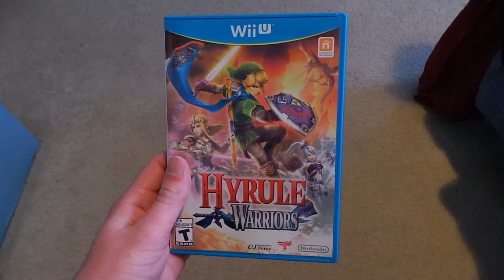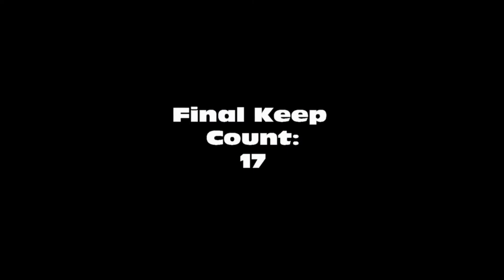Hyrule Warriors Review (Wii U)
In this game, Link Basically absorbs all the knowledge and experience of his previous incarnations and goes into his own version of the avatar state.

I review games but suck at playing them while I do so.  Please let me know if there is a game you would like to have reviewed in the comments below and I will see if I can stea- err...I mean "acquire" a copy.

Video Editing:  Pinnacle Studios For Dazzle
Camera:  Samsung Galaxy

You Can FInd Me Here:

Nowhere:  I'm a thief!  I'm supposed to stay hidden!